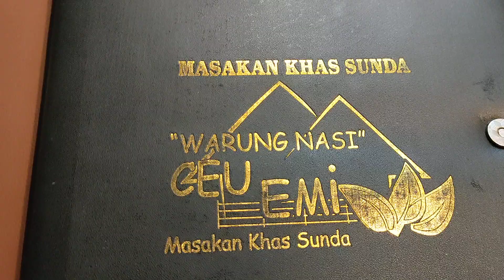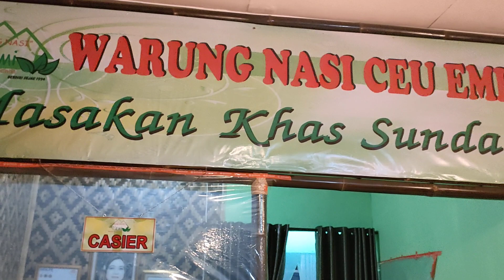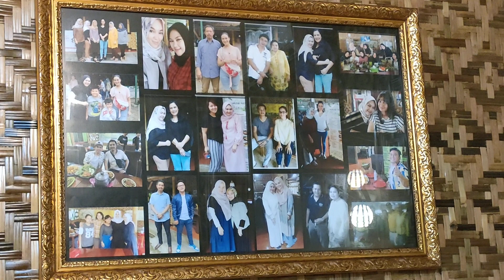Wisata Kuliner Di Pondok Labu, Rumah Makan Khas Sunda "Ceu Emi"